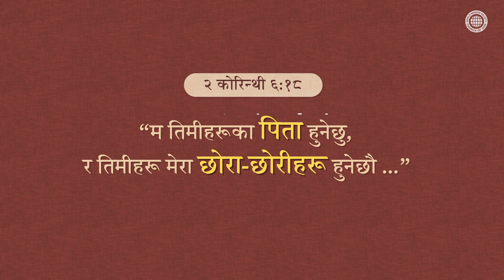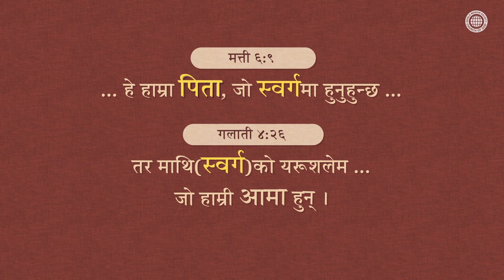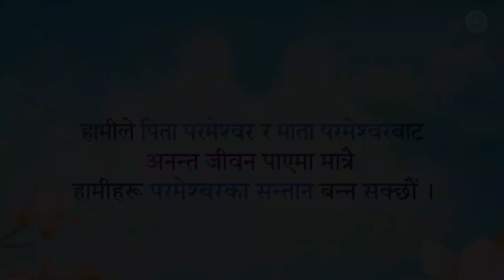[FactPlus] प्रभुको प्रार्थनामा रहेको रहस्य, परमेश्वरको मण्डली विश्व सुसमाचार समाज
के यहाँलाई प्रभुको प्रार्थनमा रहेको रहस्य थाहा छ ?
“हे हाम्रा पिता, जो स्वर्गमा हुनुहुन्छ !”
किन येशूज्यूले परमेश्वर हाम्रा पिता हुनुहुन्छ भनेर सिकाउनुभएको होला ?